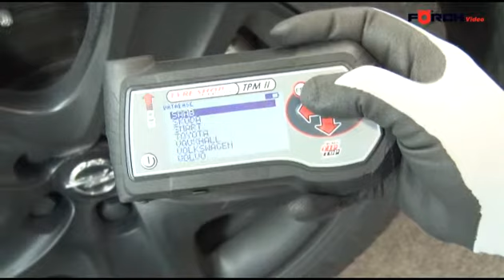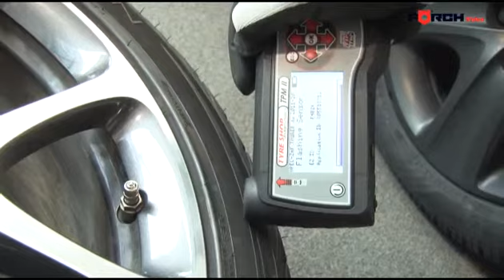Förch - Urządzenie do diagnozy i programowania systemu kontroli ciśnienia w oponach TPM II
Nr art. 3591 1

Förch, jako kompetentny partner dostarcza warsztatom
samochodowym kompletne pakiety złożone z produktów
naszych, jak i innych producentów. Z naszą pomocą bardzo
szybko odczytasz, zamontujesz lub zaprogramujesz system
kontroli ciśnienia w kół.
Oddajemy Ci do dyspozycji na nowo zdefiniowany system
TPMS – co zapewni, w sezonie intensywnych prac przy
ogumieniu, możliwość dodatkowych przychodów na serwisie
i diagnostyce.